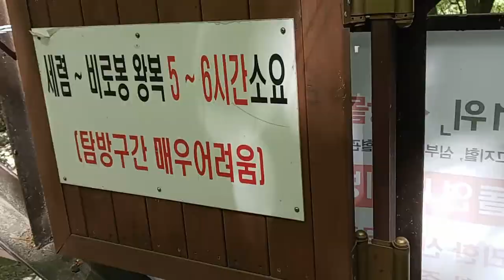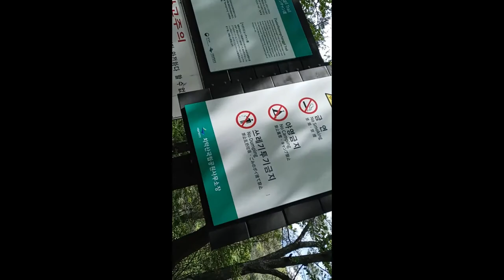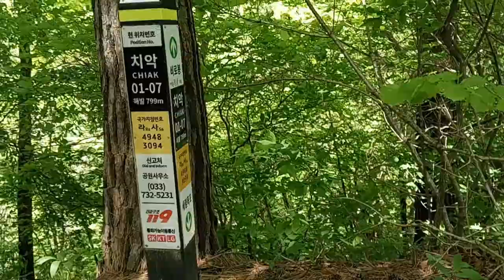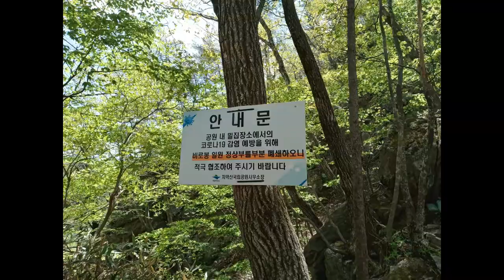210509 치악산⛰산이 날 부르진 않았지만 그냥 찾아가니 그냥 품어주었습니다🤭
배경음악_│0:00      Inka inspiration(Eagle in the wind)
                  │1:11~  Perdoname mi amor
                  │3:18~  Churay churay
                  │3:51~  Moliendo café
                  │4:55~    El condor pasa(전곡/whole song)
                  │10:06~ Inka inspiration(Eagle in the wind)
│6:45~10:26_ 정상에서 본  풍경Paisaje visto desde arriba/Scenery seen from the top

너무 좋은 음악인데 전곡을 촬영하지 못한 음악들로 엮어봤습니다.
La música de fondo es muy buena, pero no se ha filmado toda la canción.
The background music is very good, but the whole song has not been filmed.

안데스 음악과 함께_마흔번째(Con música andina, #40)
친구와 함께 갈 수 있는 데까지만 가보자고 시작했는데 정상까지 거뜬히 다녀오고, 보통  예상 소요시간보다도 훨씬 빨리 해내서 너무 기뻤습니다.
아마 정상을 목표로 하고 시작했다면 오히려 못했을 지도 모르지요..